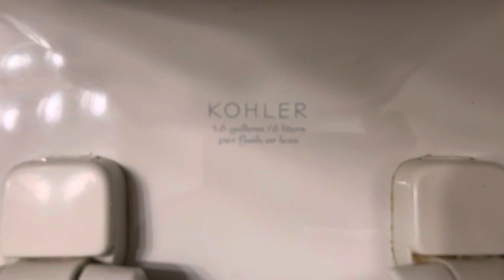2007 Or 2008 Kohler Cimarron Class 5 At An Open House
This toilet is great! This toilet is in the guest bathroom. This house was built in 1993 and was just renovated earlier this year, so this toilet is not original. It survived the renovation, though!